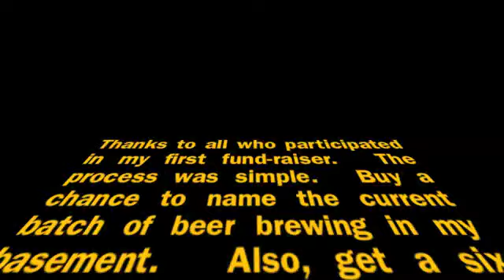And The Winner Is...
For TNT I held a small fundraiser.  For just $1 a chance could be purchased - $5 got you six.  The chance was to win two things... first, the right to name the batch of homebrew currently brewing in my basement.  The second was a custom-labeled six-pack of that batch.  Thanks to all who participated!